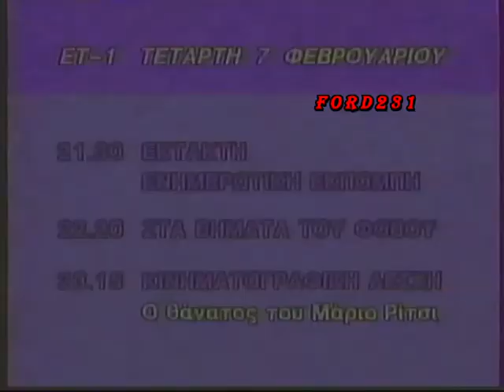ET 1 ΠΡΟΓΡΑΜΜΑ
Κάρτα τηλεοπτικού προγράμματος της ΕΤ-1.
Μεταδόθηκε  Τετάρτη 07 Φεβρουάριου 1990.